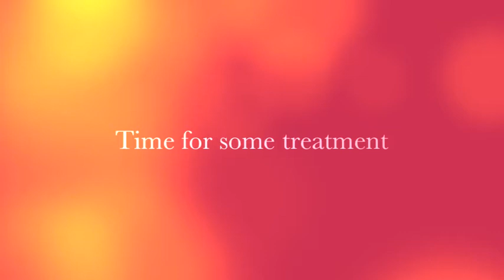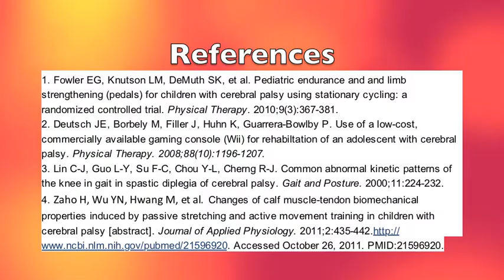CP Motion Analysis Sit to Stand